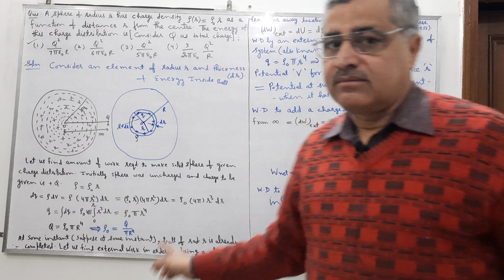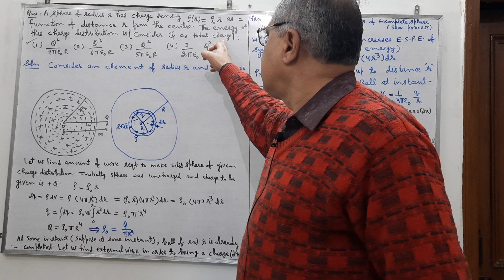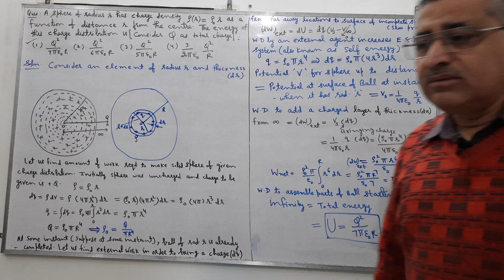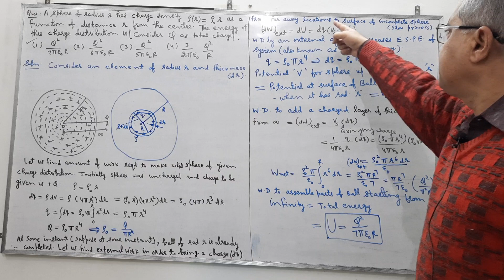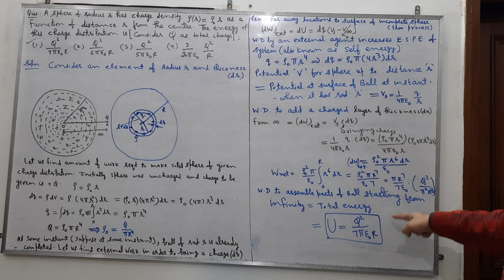HTET 2022,DECEMBER, ENERGY OF GIVEN CHARGE DISTRIBUTION